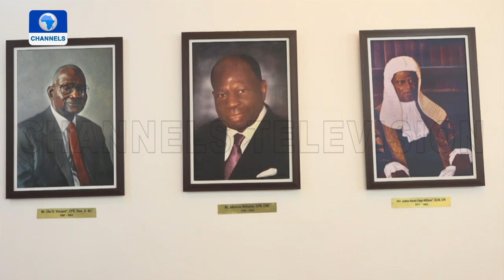Ghana President Akufo Addo Challenges Top Business Elite